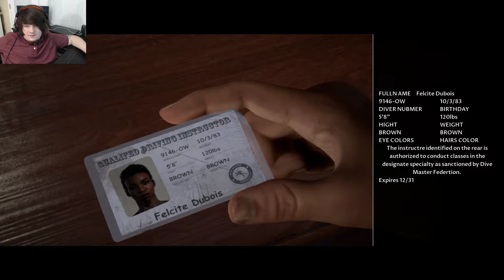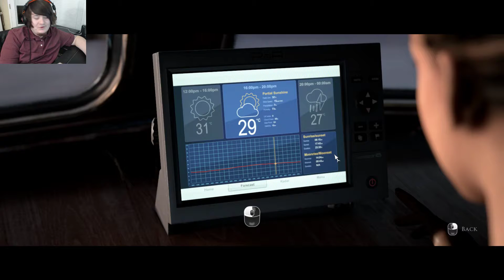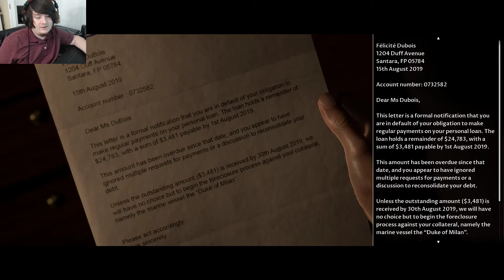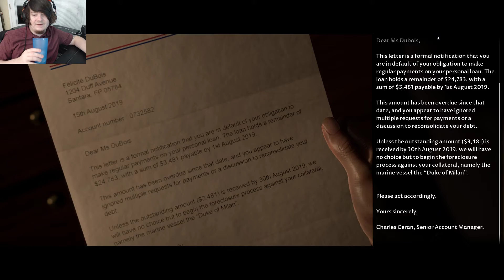Someone shouldn't be around the grill! Man of Medan Part 2 Co-op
Man of Medan developed by Supermassive Games and brings back game play like its predecessor Until Dawn.